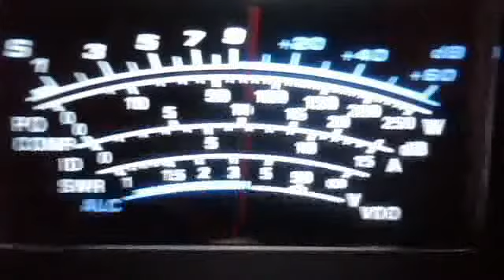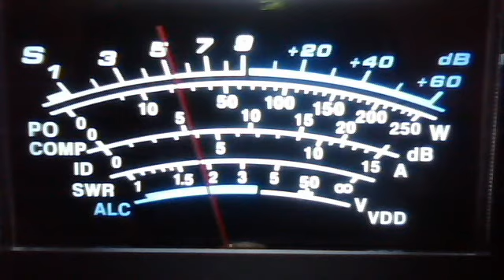fortymobile's webcam video Feb 14, 2011, 11:24 AM